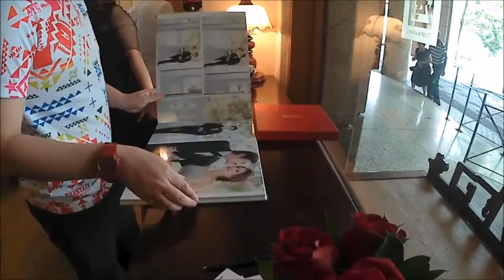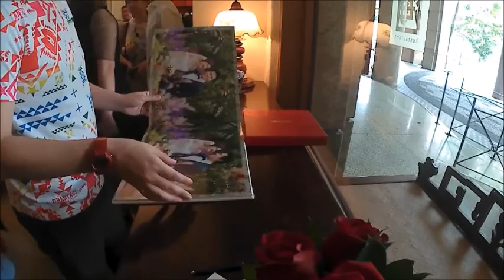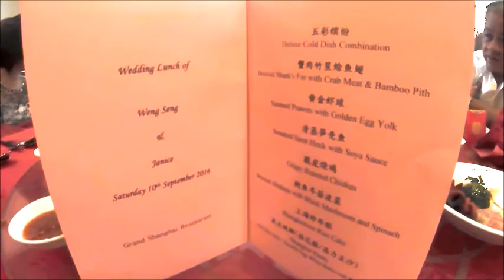(AT) Wedding (婚礼) of Weng Seng & Janice 2016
Weng Seng & Janice got married on 10 Sept 2016.
Lunch was held at Grand Shanghai Restaurant.